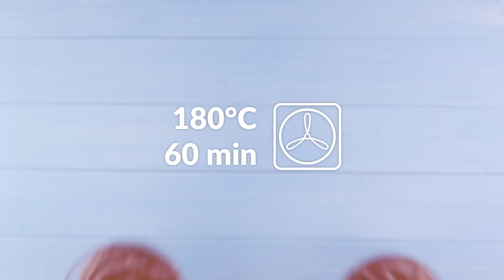Au début, on dirait un simple gâteau. Mais à la fin, ça n'a rien à voir !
Sur le plan de travail :

Pour la pâte :
- 500 g de beurre mou
- 6 oeufs
- 600 g de farine
- 100 g de cacao
- 200 g de sucre
- 1  c. à c. d'arôme vanille
- 500 ml de lait de coco
- 4 c. à c. de levure
- 1/2 c. à c. de sel

Pour la crème au beurre chocolatée :
- 400 g de crème au beurre au chocolat
- 200 g de crème au beurre nature

Pour la garniture :
- 200 g de noix de coco râpée

Pour la crème :
- 400 ml de lait de coco
- 200 ml de jus d'ananas

Aux fourneaux !

1) Avant toute chose, préchauffez votre four. Pour la pâte, versez tous les ingrédients dans un grand saladier et mélangez à l'aide d'un batteur électrique.

2) Prenez deux petits saladiers qui peuvent aller au four et un petit moule à charnière. Tous les trois doivent être graissés. Versez la pâte de manière égale dans les trois récipients et faites cuire une heure à 180 °C, chaleur tournante.
Laissez ensuite refroidir pendant une heure.

3) Démoulez les gâteaux. Coupez la partie plate de chaque gâteau cuit dans les saladiers. Faites de même avec la partie supérieure du gâteau cuit dans le moule.

4) Recouvrez la partie plate de l'un des deux gâteaux sphériques de crème au beurre chocolatée. Par-dessus, déposez le gâteau sorti du moule et recouvrez aussi sa surface de crème choco. Pour finir, déposez le deuxième gâteau sphérique, côté plat vers le bas.

5) Creusez un trou en haut du gâteau à l'aide d'une cuillère. Avec un couteau, creusez ensuite très légèrement le pourtour du trou.

6) À l'aide d'une spatule, recouvrez le trou et le rebord avec la crème au beurre nature. Nettoyez la spatule et recouvrez ensuite le reste du gâteau avec la crème choco.

7) Recouvrez ensuite toute la partie marron du gâteau avec la noix de coco râpée.

8) Pour la crème, mélangez bien le jus d'ananas et le lait de coco. Pour une consistence moins liquide, vous pouvez rajouter un peu de crème chantilly. Versez ensuite le tout dans le trou du gâteau.

Petit plus : Pour la déco, vous pouvez utiliser un parapluie à cocktail, des rondelles d'ananas et une paille multicolore.

Bon Ap' !